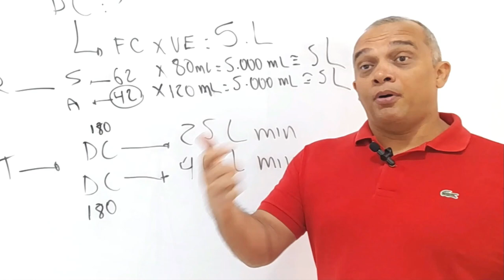Fisiologia na Certa! Adaptações Cardiovasculares ao Exercício Físico - Cronograma